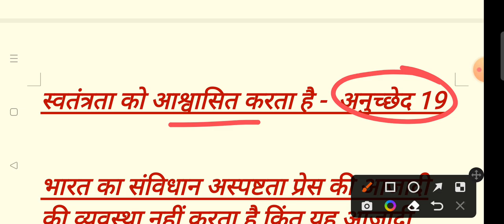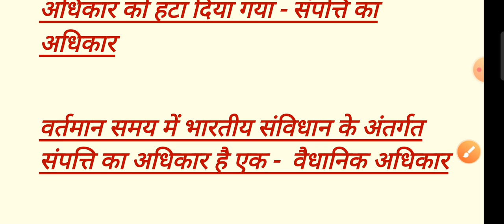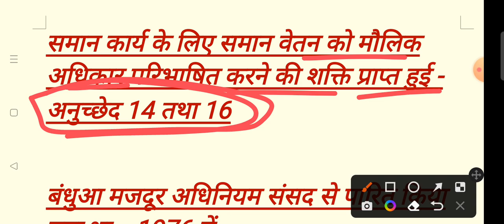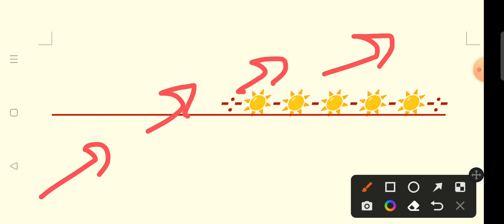24 April 2023(1)